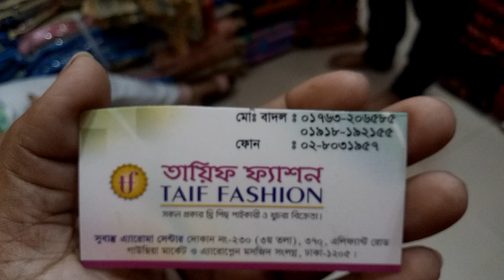ইন্ডিয়ান,কোটা ওড়না,থ্রি পিস,কালেকশন ও দাম,Indian,Kota owner,three piece,collection(falak angel)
ইন্ডিয়ান,কোটা ওড়না,থ্রি পিস,কালেকশন ও দাম,Indian,Kota orrna ,three piece,collection(falak angel)

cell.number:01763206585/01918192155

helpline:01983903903